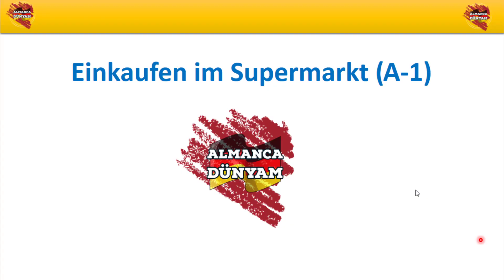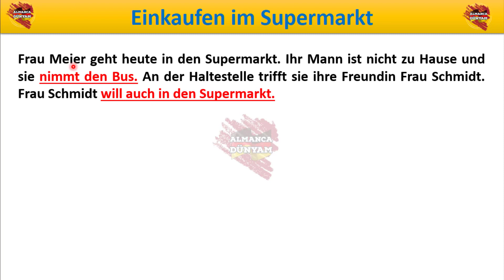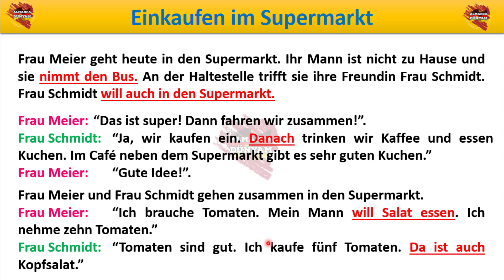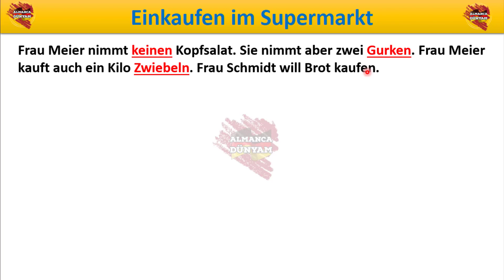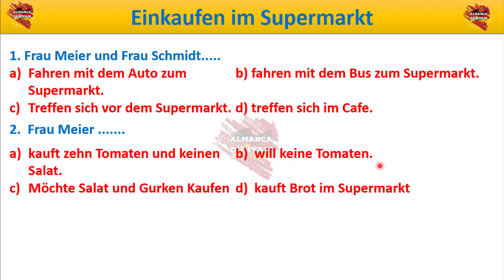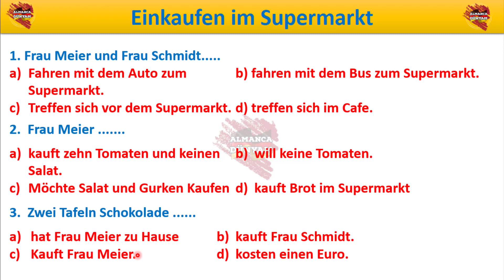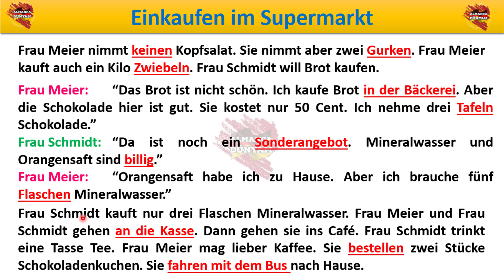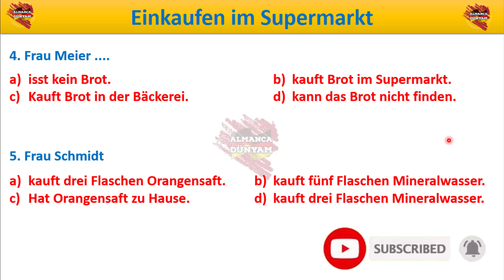6. Okuma | Einkaufen im Supermarkt